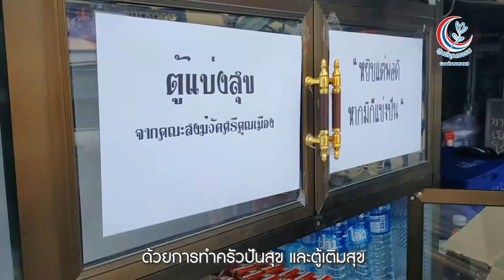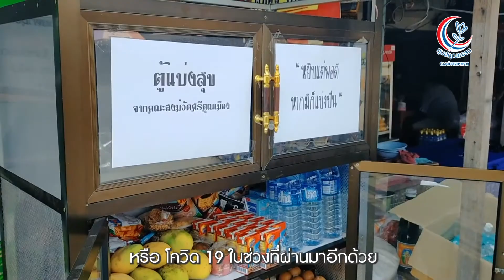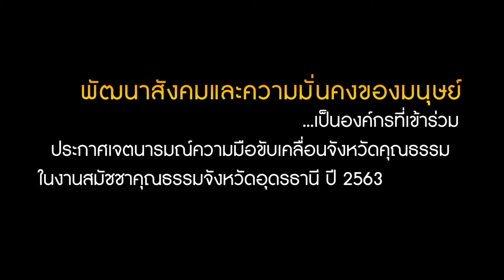พัฒนาสังคมและความมั่นคงของมนุษย์ - ผู้ให้ ย่อมเป็นที่รัก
นอกเหนือจากบทบาทหน้าที่การทำงานเพื่อช่วยเหลือประชาชนในกลุ่มเปราะบางต่างๆ แล้ว สำนักงานพัฒนาสังคมและความมั่นคงของมนุษย์จังหวัดอุดรธานี ยังร่วมกันเสริมสร้างพลังการเป็นผู้ให้ ด้วยการทำครัวปันสุข และตู้เติมสุข เพื่อแบ่งเบาภาระของผู้ได้รับผลกระทบจากไวรัสโคโรน่า 2019 ตามนโยบายผู้ว่าราชการจังหวัดอุดรธานี สำนักงาน พมจ. กลายเป็นผู้ให้และฝึกการเป็นผู้ให้อย่างสม่ำเสมอ ส่งต่อความปรารถนาดี หยิบยื่นไมตรี ผ่านการช่วยเหลือประชาชนอย่างจริงใจต่อไป